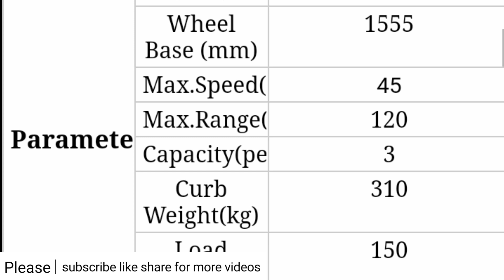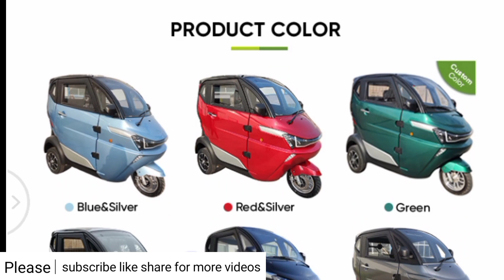Three-wheel electric passenger Tricycle | Family use eec | European and American Tricycle electric